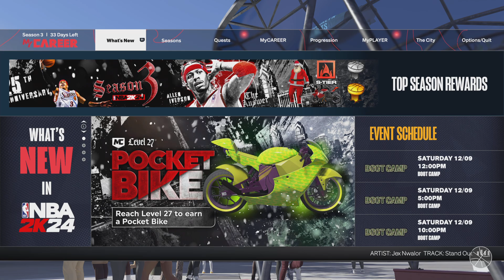NBA 2K24 2,500 VC Locker Code